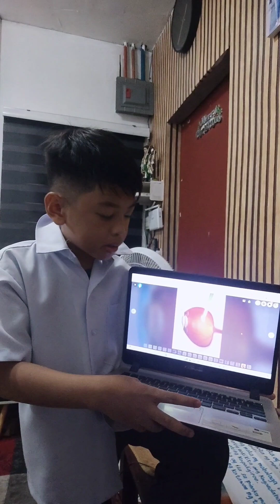MGA BAHAGI AT TUNGKULIN NG MATA Performance Task#1 in Science G-3-Pythagoras Jhay Ell B. Herreras